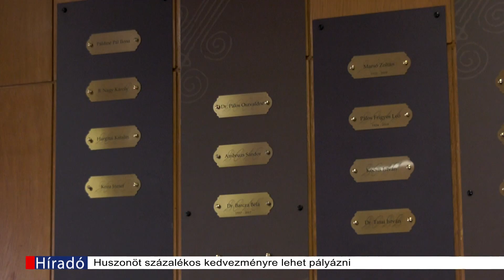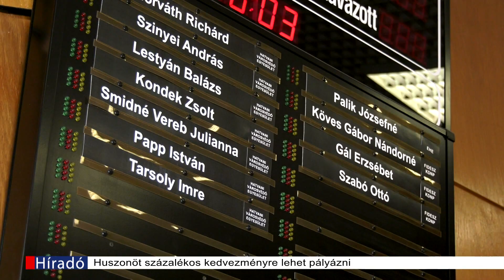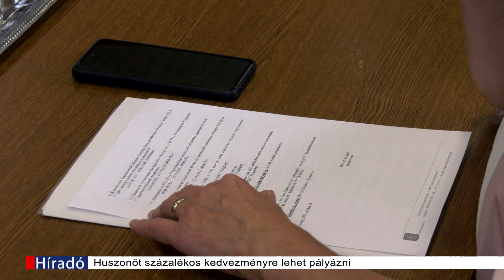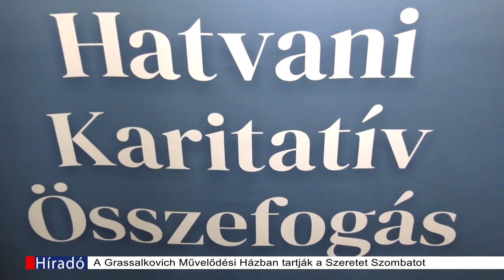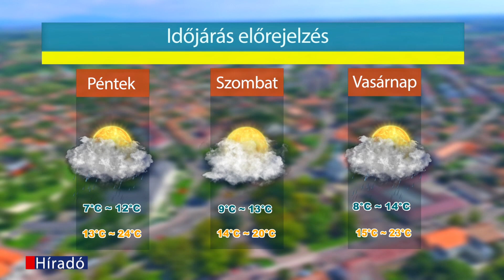Hatvan TV Híradó 2023-10-26